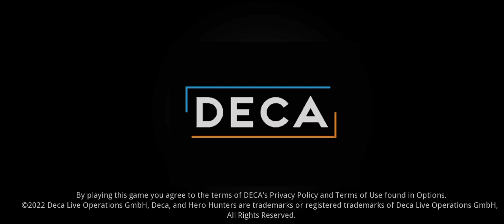3 new present, Christmas hunt hero hunters!